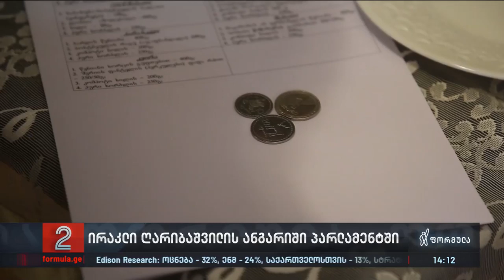როგორ ხვდებიან პრემიერს პარლამენტში ოპოზიციის წევრები